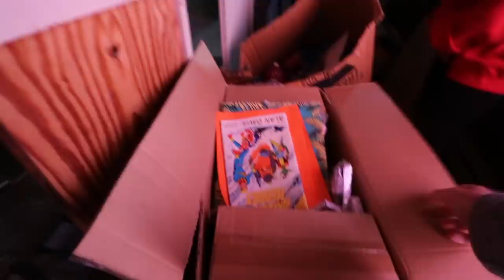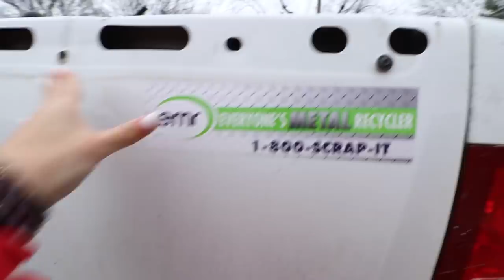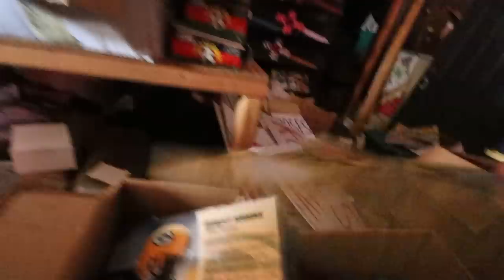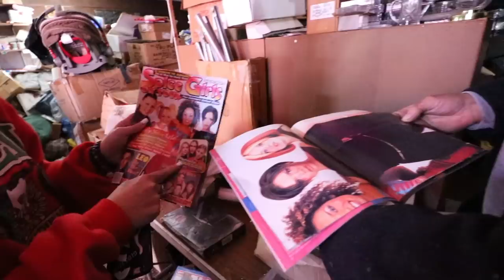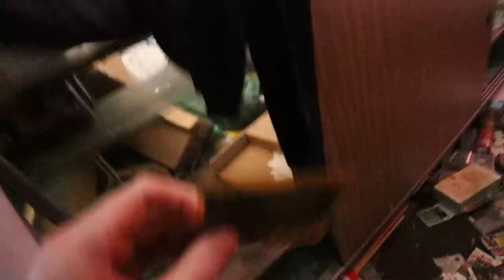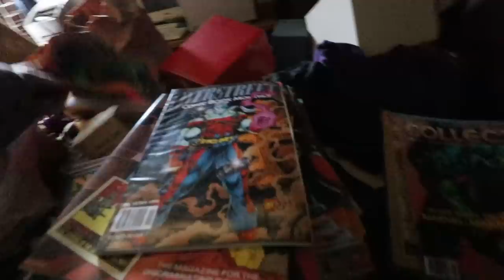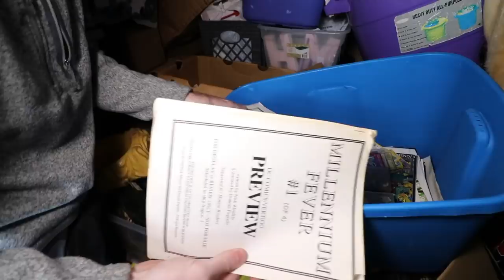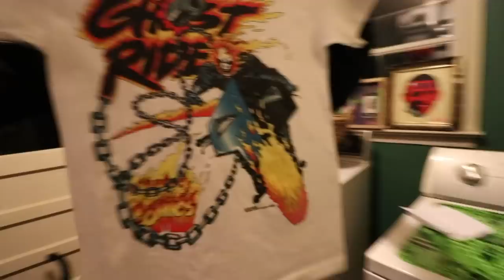What's Inside? - COMIC BOOK STORE CLOSED FOR 20 YEARS!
We passed by one of my childhood Comic Book Stores in Egg Harbor City and to our surprise the door was open and the owner was standing out front with boxes of collectibles. This is insane the store was closed for about 20 years and he let us just walk right in and look around! We scored some unreal super vintage claims check it out to see a piece of Comic History from New jersey!